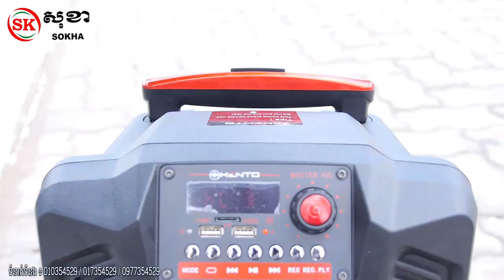Kento Speaker Model: KT-800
KENTO KT800 បាសវ៉ាលី ដែលមានរូបរាងតូច ប៉ុន្តែសម្លេងខ្លាំង ស្មើរហ្នឹងបាស ៤ តឹកម៉ូដែលផ្សេងទៀត Microphone & Bluetooth អាចចាប់បានរហូតដល់ 30ម៉ែត្រ អាចបិទសម្លេងច្រៀងបាន ងាយស្រួលយកតាមខ្លួន លក់ជូនតម្លៃពិសេសត្រឹមតែ​ 140$ ។
អាចរកជាវបាននៅហាង SOKHA ACCESSORIES